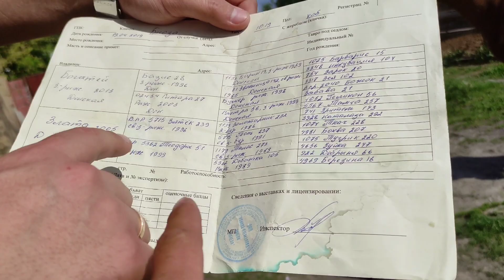ДОНЧАК байтал таза дейт ~ Паспорту м-н экен 🖐️ || ТУКУМ АЛЧУ АЙГЫР ДА САТЫЛАТ ~ АНГЛИС-ОРЛОВ СМЕШ